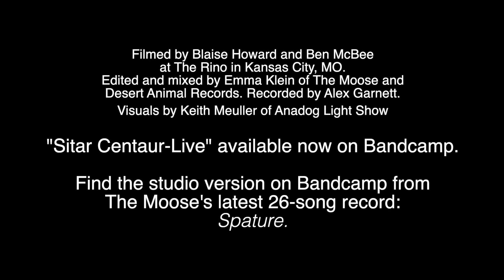The Moose: "Sitar Centaur" Live in Kansas City '21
From our sold-out show at The Rino in Kansas City, 8/28/21. Thank you Blaise Howard, Alex Garnett, Ben Wendt, Ben McBee, Keith Meuller and his family, Mig and Saving Miles Lemon, and our beautiful listeners.

Socials: @musicofthemoose